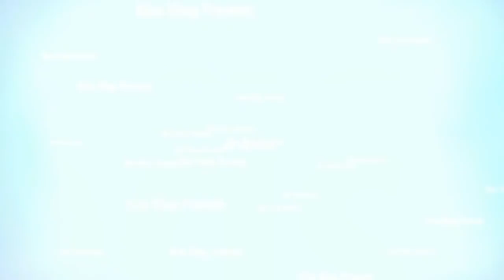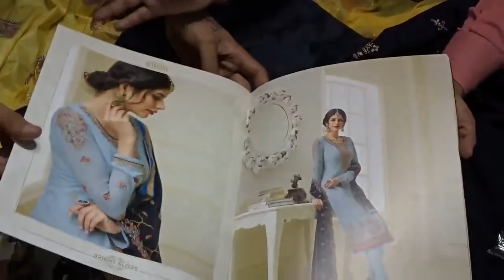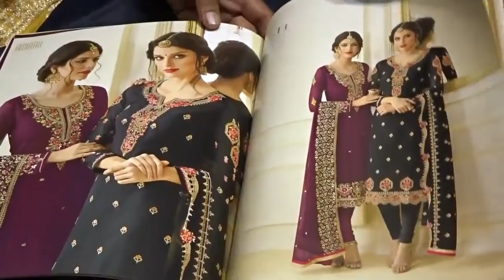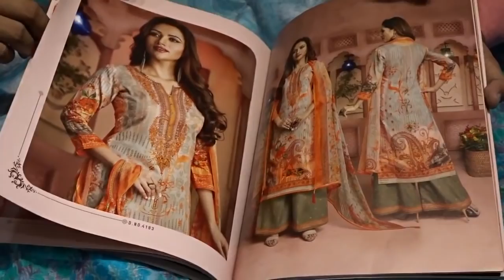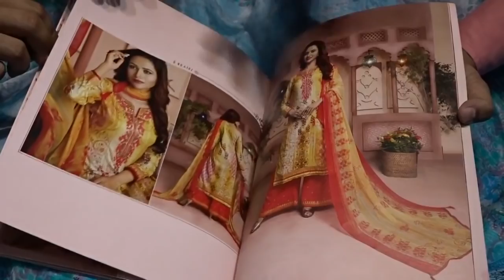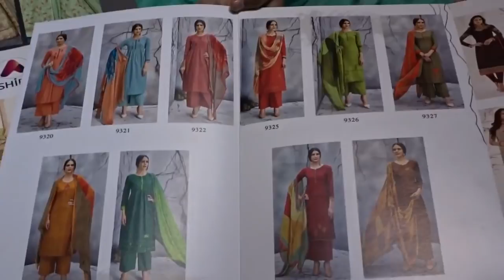अब सूट ख़रीदे सिर्फ 80 रु में | SURAT सुटो के बड़े व्यापारी !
SURAT DESIGNER SUITS  WHOLESALER AND MANUFACTURER
ADDRESS: SHREE SALASAR SILK MILLS
504-505, UPPER GROUND, NEW RATAN MARKET, RING ROAD, SURAT-395002
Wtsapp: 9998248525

VIDEO DECLAIMER
.KIAN VLOGS !! ___